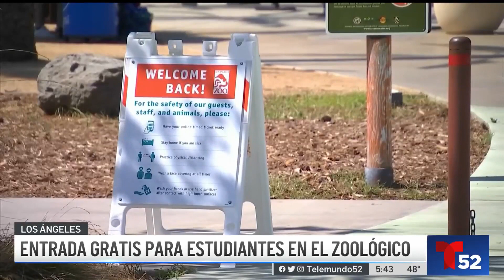Zoológico de Los Ángeles ofrece entrada gratis durante huelga de LAUSD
El Zoológico y Jardín Botánico de Los Ángeles ofrecerán entrada gratuita para los estudiantes K-12 actualmente inscritos en caso de que las escuelas cierren.
Para leer el artículo relacionado con este video, haz clic en este enlace,
Siga la cobertura en vivo de todo lo que ocurre en el estado dorado a través del canal 24/7 de